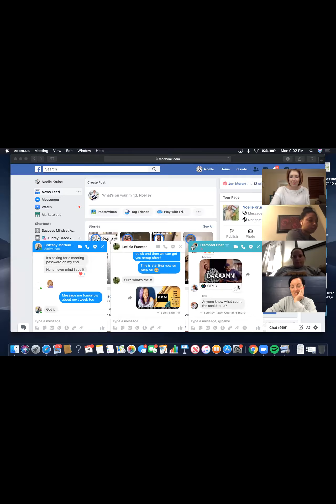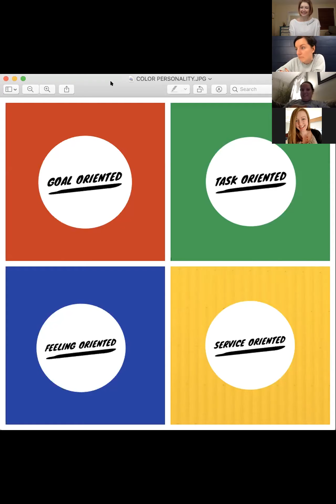Team Zoom with Ashleigh Mayfield